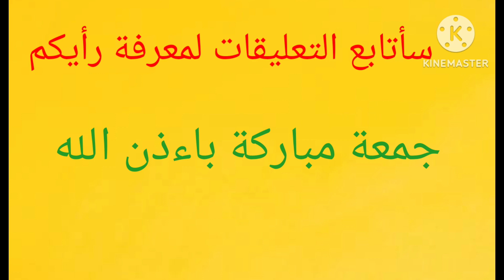أغرب قضية فى التاريخ عايدة ممرضة بلا رحمة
عايدة نور الدين هي مُمرضة مصرية عملت لمدة سبع سنوات في قسم العناية الفائقة في مستشفى الإسكندرية الجامعي بإشراف طبيب الأعصاب هشام أبو رحمة، الذي كان كافة الضحايا من مرضاه. وُلدت في سبعينات القرن العشرين (1973 تقريبًا). في صيف 1997، اتُهمت بقتل مريض والشروع بقتل 25 آخرين بحقنهم بمادة الفلاكسين المرخي للعضلات في المستشفى الجامعي بالإسكندرية. رابط الاشتراك في القتاة الثانية قناة متخصصه في تعليم المبتدئين من الصفر بكل سهولة  ( الخياطة أسهل مع أم عبد الرحمن )